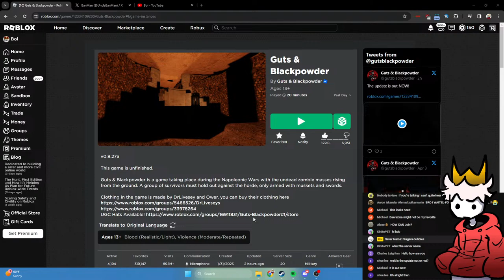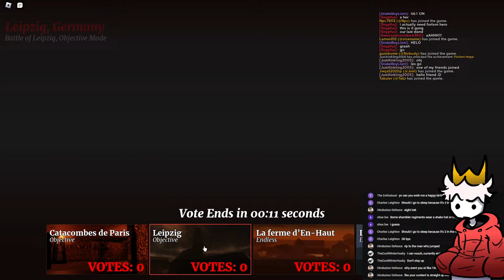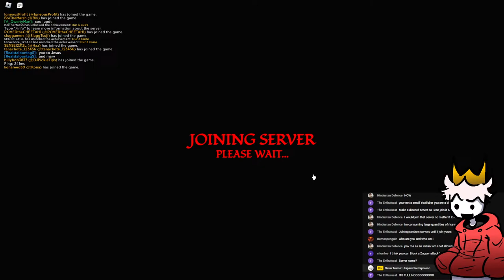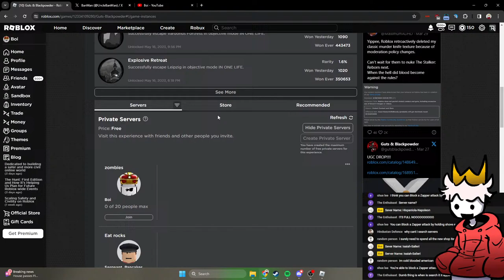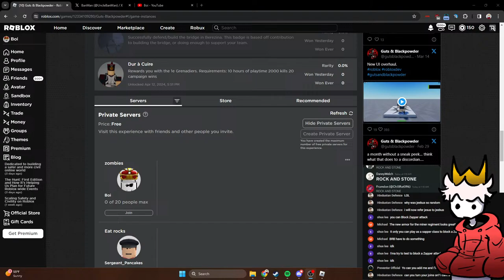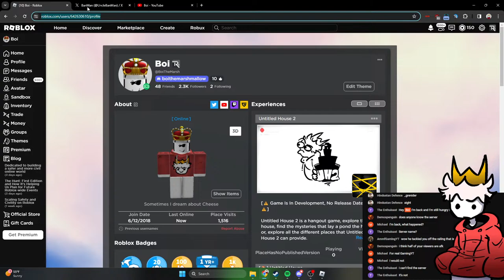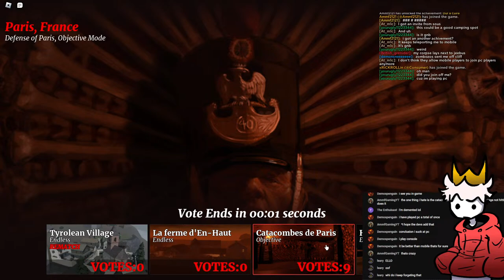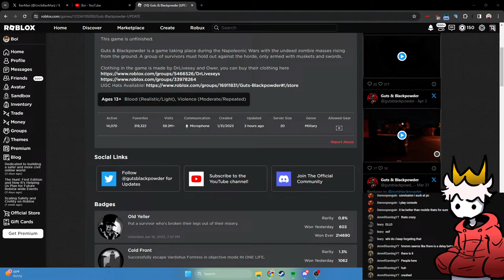THE UPDATE IS FINALLY HERE!!! | v0.10 Guts & Blackpowder | SUB GOAL: 3,000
bruhx3